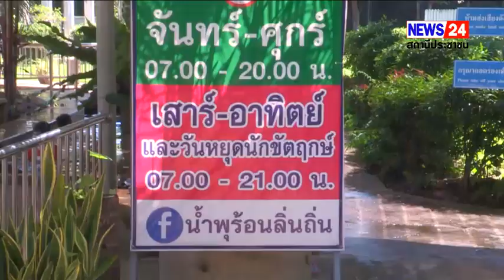กาญจนบุรี - ร้อยกว่ากิโลเมตร เจอบ่อน้ำพุน้ำร้อนลิ่นถิ่น อยู่กลางลำน้ำแควน้อย อยู่ท่ามกลางธรรมชาติ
กาญจนบุรี - ร้อยกว่ากิโลเมตร เจอบ่อน้ำพุน้ำร้อนลิ่นถิ่น อยู่กลางลำน้ำแควน้อย อยู่ท่ามกลางธรรมชาติอันร่มรื่น เป็นสถานที่ท่องเที่ยวเชิงนิเวศน์

วันนี้ 11 ธ.ค. 2565 ผู้สื่อข่าวรายงานว่า น้ำพุร้อนพุน้ำร้อนลิ่นถิ่น อยู่ท่ามกลางธรรมชาติอันร่มรื่น ซึ่งบ่อน้ำร้อนอยู่กลางแม่น้ำแควน้อย นับเป็นสถานที่ท่องเที่ยวเชิงนิเวศน์ อยู่ในพื้นที่ บ้านหนองเจริญ หมู่ที่ 6 ตำบลลิ่นถิ่น อำเภอทองผาภูมิ จังหวัดกาญจนบุรี  น้ำพุร้อนลิ่นถิ่น เป็นบ่อน้ำแร่จากธรรมชาติ พบว่าน้ำมีความร้อนประมาณ 57 องศาเซลเซียส อยู่ท่ามกลางธรรมชาติ ริมแม่น้ำแควน้อย ซึ่งมีบ่อน้ำร้อนแช่ตัวทั้งบ่อรวม บ่อส่วนตัว และบ่อสำหรับนั่งแช่เท้า การเดินทางก็สะดวก อยู่ไม่ไกลจากเส้นทางสายหลัก ตามทางหลวงหมายเลข 323 จากจังหวัดกาญจนบุรี - ลิ่นถิ่น ระยะทางประมาณ 132 กิโลเมตร จากกรุงเทพ

นายพันธ์ทิพย์ นวลไทย นายกเทศมนตรีตำบลลิ่นถิ่น เปิดเผยว่า น้ำพุร้อนที่ผุดขึ้นมาเองตามธรรมชาติ จุดเด่นอยู่ที่น้ำใสสะอาดสีเขียวมรกต ล้อมรอบไปด้วยธรรมชาติ และอุณหภูมิของน้ำอุ่นๆ ไม่ร้อนจนเกินไป จึงเป็นบ่อน้ำพุร้อนได้นักท่องเที่ยวนิยมเดินทางไปแช่เพื่อผ่อนคลายสัมผัสพุน้ำร้อนลิ่นถิ่น ร้อนถึง 57 องศา แหล่งท่องเที่ยวเชิงนิเวศ แห่งใหม่ล่าสุดของ จังหวัดกาญจนบุรี

สำหรับประวัติของพุน้ำร้อนลิ่นถิ่นหรือน้ำพุร้อน หนองเจริญนี้ว่า เป็นน้ำพุร้อนธรรมชาติ ที่เกิดบริเวณกลางแม่น้ำแควน้อย ซึ่งอยู่ในแนวแหล่งความร้อนใต้ดิน จนทำให้น้ำร้อนพุ่ง ออกมา ค้นพบมาตั้งแต่ก่อนสงครามโลกครั้งที่ 2 ในสมัยนั้นเรียกแถวนี้ว่าหมู่บ้าน “ไดกะต๋าว” ซึ่งเป็นภาษา มอญ แปลว่าน้ำพุร้อน ในช่วงสงครามโลกครั้งที่ 2 นั้น ทหารญี่ปุ่นมีการตั้งค่ายพัก บริเวณบ้านแก่งแซ่ หมู่ที่ 11 บ้านพุถ่อง ไล่เลียบตามริมแม่น้ำแควน้อย จนถึงหมู่บ้านไดกะต๋าว เล่าว่าทหารญี่ปุ่นมักจะชอบลงแช่น้ำที่พุ น้ำร้อนแห่งนี้กันเป็นประจำ และได้ถูกพัฒนามาถึงปัจจุบันให้เป็นแหล่งพุน้ำ ร้อนกลางแม่น้ำแควน้อย ให้เป็นสถานที่ท่องเที่ยวทางธรรมชาติ  โดยมีผู้นำหมู่บ้านและชุนชน มีส่วนร่วมในการพัฒนาภูมิทัศน์ แหล่งน้ำพุร้อนลิ่นถิ่น ห้องน้ำที่สะอาด ซึ่งทางเทศบาลได้ประสานหน่วยงานราชการพัฒนาแหล่งน้ำพุร้อน ให้เป็นแหล่งท่องเที่ยวของท้องถิ่น ขณะนี้ได้เปิดอย่างเป็นทางการแล้ว
.ปล่อยเสียงสัมภาษณ์ นายกฯ.